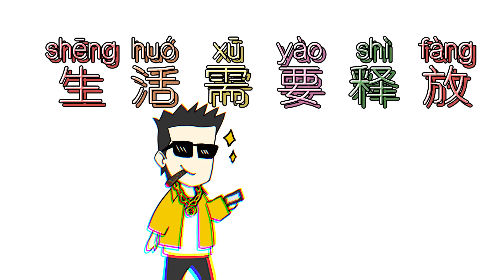原创动漫开局获得无限余额#3 开局获得1亿个亿，万万没想到小伙竟选择……【磷火动漫】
用心做动漫，让中国动画走向世界
哈喽，大家好呀
这里是【磷火动漫】YouTube唯一官方频道
陈平安动画创作者,优质国漫领域创作者
懂点动漫，也懂点生活
原创动漫开局获得无限余额#3 开局获得1亿个亿，万万没想到小伙竟选择……【磷火动漫】 我们强调了视频内容的合规性，绝对没有任何不良引导或危险行为。